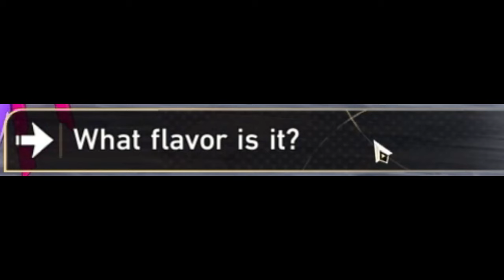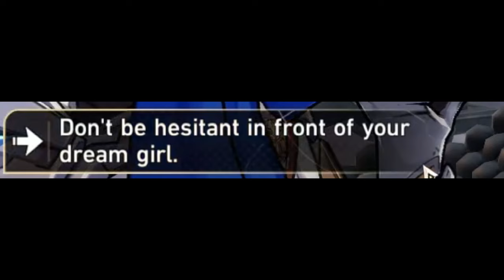Serval is built different... | Honkai: Star Rail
I can't stop playing.